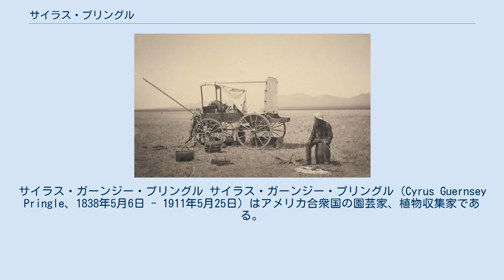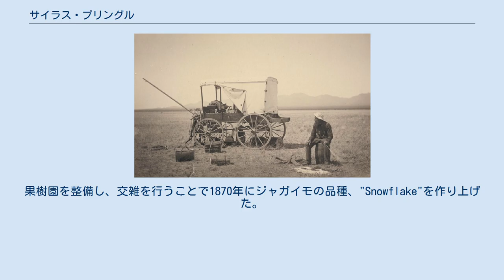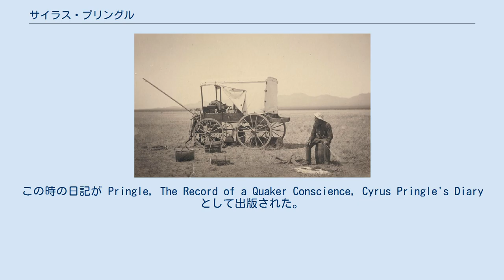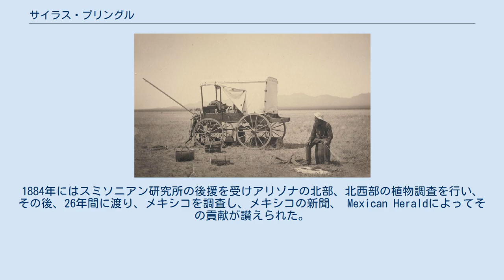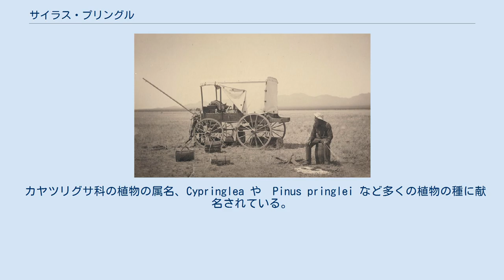サイラス・プリングル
サイラス・ガーンジー・プリングル サイラス・ガーンジー・プリングル（Cyrus Guernsey Pringle、1838年5月6日 - 1911年5月25日）はアメリカ合衆国の園芸家、植物収集家である。
35年間にわたって、北アメリカ、メキシコの植物を収集した。
 バーモント州のイーストシャーロットで生まれた。
父親の祖先はスコットランドの長老派の移民で、母親の祖父、アサ・ハリスはピューリタンの末裔であった。
1859年にバーモント大学に入学し、古典を学ぶが、最初の学期中に彼の兄が死亡し、寡婦の母親を農場管理を手伝うために退学した。
クエーカーに入信し、1963年に学校の教師でクエーカーの説教師（speaker）の女性と結婚した。
 1857年から、母親の農園でリンゴの育種に成功し、1858年に園芸農園を始め、果樹やジャガイモの品種改良を始めた。
果樹園を整備し、交雑を行うことで1870年にジャガイモの品種、"Snowflake"を作り上げた。
イギリスの品種とアメリカの品種の交配に興味を持っていたニューヨーク在住のイギリス人、フェン（Robert Fenn）とジャガイモの品種改良に取り組んだ。
1870年に別の品種、"Ruby"が、王立園芸協会で表彰され、"Snowflake"はマサチューセッツ園芸協会からシルバーメダルを授与された。
 ユリやグラジオラスなどの花の品種や小麦の苗の販売で成功し、病気となった花の球根の「治療」でも評価を受けた。
 結婚した5ヶ月後に、南北戦争が始まると、北軍に召集されるがクエーカーの信条に従って、兵役を拒否し、おじが保釈金＄300を支払うのも拒否したため、犯罪者とともに収監され、虐待を受けた。
軍の関係者の働きかけによって、大統領の指示により釈放された。
この時の日記が Pringle, The Record of a Quaker Conscience, Cyrus Pringle's Diaryとして出版された。
 1888年に健康が回復すると品種改良の仕事に戻った。
1772年に伝道活動に専念する妻と別居し、1778年に離婚した。
 1870年代にプリングルはバーモント州の森での野生植物の採集を始め、1874年にはバーモント州農業委員会の委員に任命された。
3年かけてボートを使って。
カナダのニューブランズウィック州のセントジョン川などやメイン州北部を旅した。
1878年にパリの万国博覧会に収集した標本を展示した。
 1880年にアメリカ自然史博物館の植物収集員に任命され、米国国勢調査局の代理人として森林の調査を委託された。
1884年にはスミソニアン研究所の後援を受けアリゾナの北部、北西部の植物調査を行い、その後、26年間に渡り、メキシコを調査し、メキシコの新聞、 Mexican Heraldによってその貢献が讃えられた。
 36年間にわたる野外調査で、500,000を超える標本を作った。
 1896年にニューイングランド植物クラブの会員に選ばれ、バーモント植物クラブの副会長を務めた。
 カヤツリグサ科の植物の属名、Cypringlea や　Pinus pringlei など多くの植物の種に献名されている。
 Pringleは、植物の学名で命名者を示す場合にサイラス・プリングルを示すのに使われる。